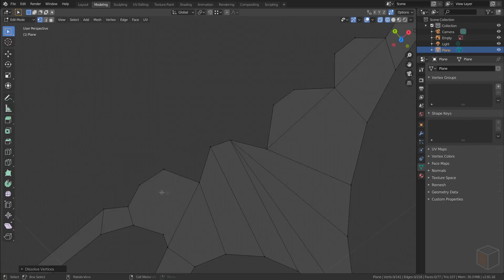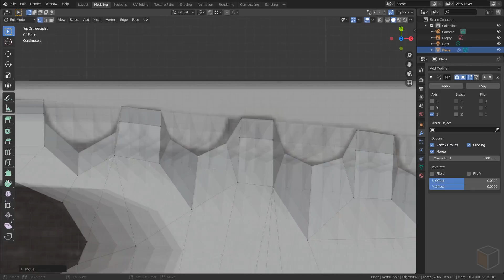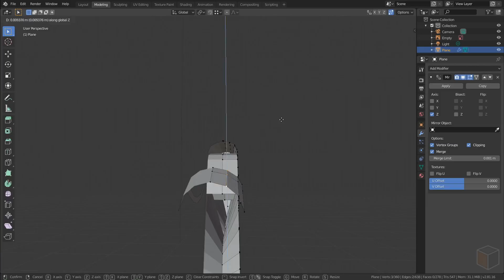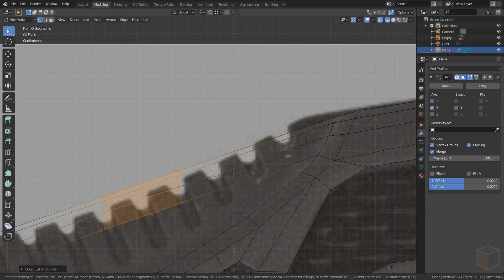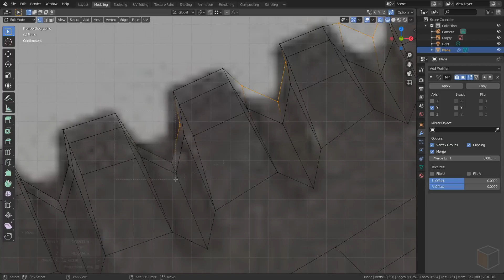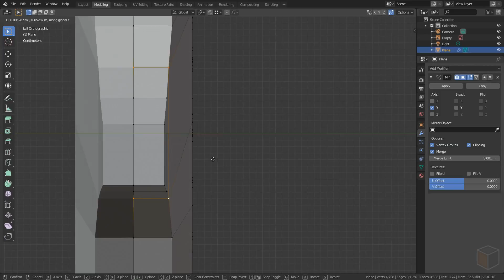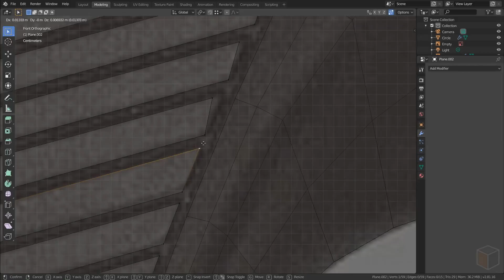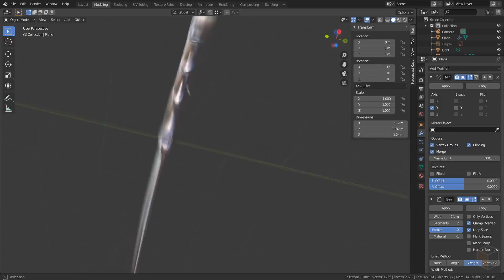Blender 2.81 - Hard Surface Timelapse: Karambit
Speed modeling video of the Karambit knife using Blender 2.81.
Unlike other hard surface modelings that I've done, in this one the Bevel Modifier helped me with the support loops at the end and saved a lot of time, pretty interesting technique from the Non-Destructive workflow.

Blender is Free and Open Source Software